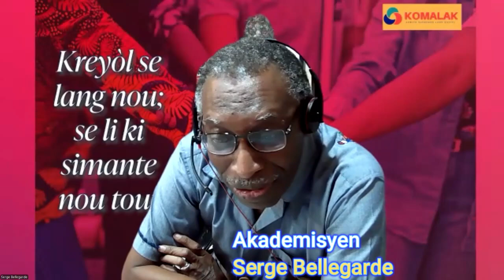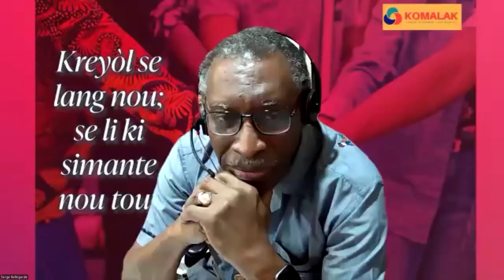Kontribisyon Ayisyen Nan Etazini - Entèvyou Ak Prof. Frantz Leconte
Akademisyen Serge Bellegarde ak entèvyouwe Prof. Dr. Frantz leconte sou kontribisyon Ayisyen nan Etazini.
Nou se KOMALAK, Komite Avansman Lang Kreyòl. Nou la pou ede ou jwenn bon enfòmasyon sou lang kreyòl la an jeneral a travè Rezèvwa Zouti Kreyòl.

Vin sipòte nou nan travay sila kote nou ap òganize konferans, atelye ak bon jan enfòmasyon sou lang kreyòl. Patwone nou sou

Nou ap jwenn diksyonè kreyòl nan adrès sila

mit lab kreyol, fred williams, fritizie leroy, lyonel desmarattes, jean-pierre leroy, serge bellegarde, marie racine, lavwadlamerik, voa creole, voa Kreyol, haitian embassy DC, anbasad dayiti nan washington DC, istorik jounen kreyol